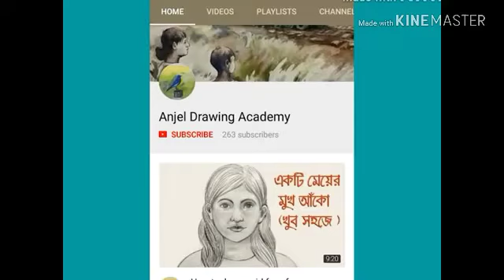Haw to draw a village scenery step by step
I use water color on paper for paint this scenery.

I will try to make easy drawing tutorial for kids Step by step.
If kids are follow this tutorial, surely thy can make good drawing.

I request every parent, If you need any special drawing tutorial any drawing and coloring, please comments on my video. I will try to make that video.

Category
People & Blogs
License
Standard YouTube License
Category
People & Blogs
Category
Education
Category
Education